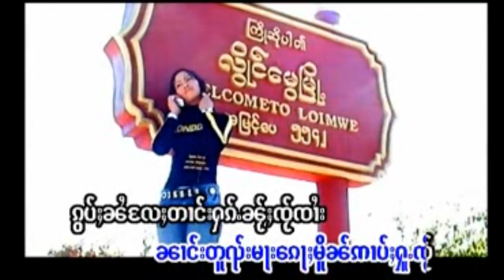ก้อโฮ้มป๋าน - จายแสงติ๊บ / ေၵႃႉႁူမ်ႈပၢၼ် - ၸႆၢးသႅင်တိပ်ႉ [OFFICIAL MV]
ၵႂၢမ်း -  ေၵႃႉႁူမ်ႈပၢၼ်
ႁွင်ႉ - ၸႆၢးသႅင်တိပ်ႉ
တႅမ်ႈ - ၸႆၢးသႅင်ၶမ်းလႅင်း
မူၼ်ႉၵႂၢမ်း - ၵႂႃႇၼႃႈယဝ်ႉလိုမ်းလင်

เพลง  :  ก้อโฮ้มป๋าน
ศิลปิน : จายแสงติ๊บ
คำร้อง : จายแสงคำแลง
อัลบั้ม  :  กว่าหน้าเย้าลืมหลัง

--จายแสงติ้บ-ၸႆၢးသႅင်တိပ်--
1 ก้อโฮ้มป๋าน
2 ฮักกอ่ำมีต๋า
3 ก้อฮักมีเมืองไก๋
--นางหอมนุช- ၼၢင်းႁွမ်ၼုတ်း--
4 คาวปอยเมืองไตย
5 จู้ฮักนางจอมเงินคำกว่าเย้า
6 ใจเล็กหน่า
7 ตางฮักนาง
8 มองหันจาย
9 มอนๆ น่าจาย
10 สังกหมอกก๋อนหมอลาดกวาม
11 กว่าน่าเย้าลืมหลัง

◑ เพลย์ลิสต์ :
แท็ก.